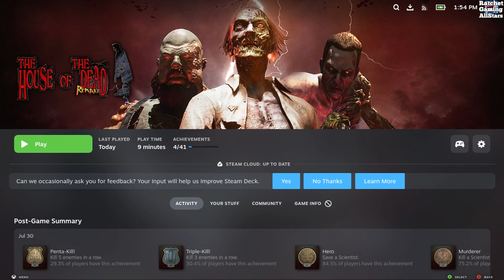Steam Deck The House of the Dead Remake Gameplay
the following footage is to show how well the steam deck can run games going through different settings to see if a game is playable